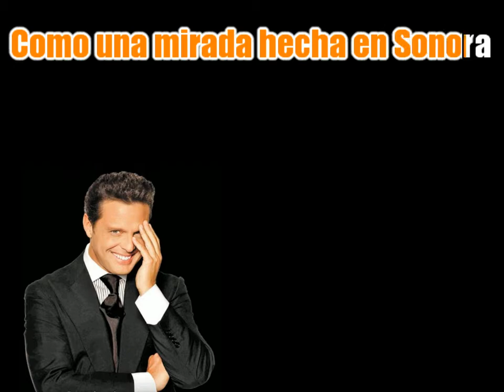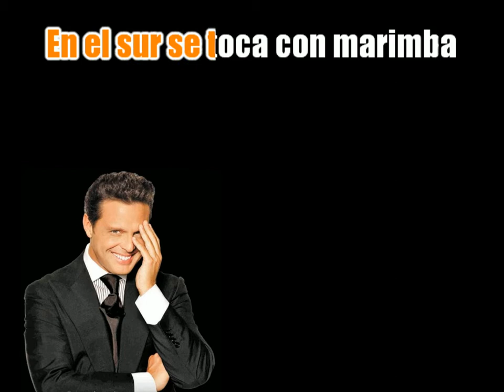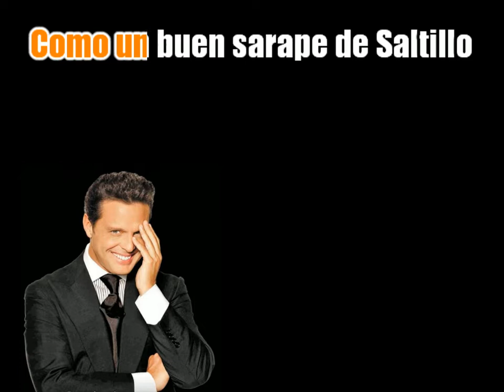Karaoke México en la Piel al estilo de Luis Miguel